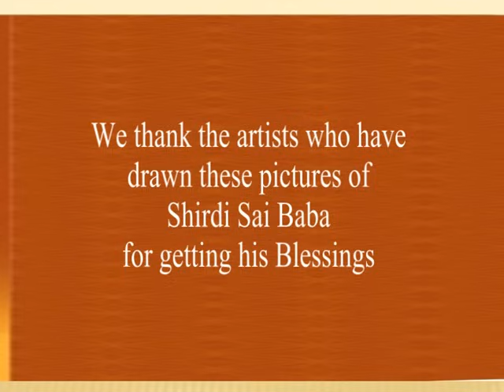Shirdi Sai Baba kavasam tamil version by Bharadwaj music director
Shirdi Sai Kavasam Tamil version by Bharadwaj Music Director